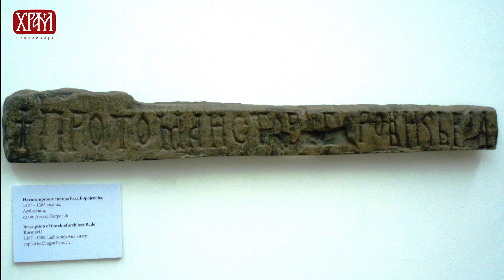Орнамент - Камена пластика